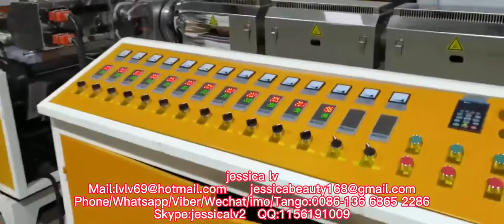biodegradable PLA Eco Friendly Corn Starch Food Container Box Production Line Plate TrayBowl Machine